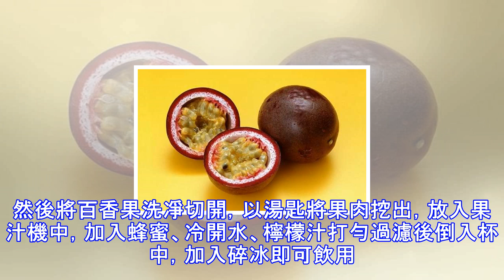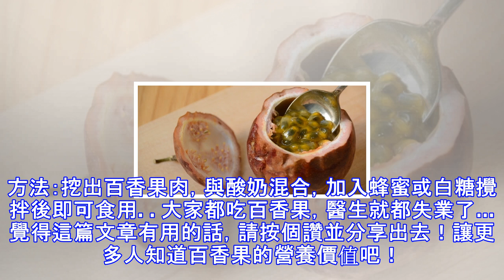醫生死也要阻止你吃「百香果」！趕緊看，別怪我沒提醒你！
百 香果原產巴西，俗稱「巴西果」、「雞蛋果」，因其果汁營養豐富，氣味特別芳香，可散發出香蕉、菠蘿、檸檬、石榴等眾多水果的香味而被舉為「百香果」，又有 「果汁之王」的美稱。百香果含有人體所需17種胺基酸、多種維生素和類胡蘿蔔素，還有豐富的鈣、磷、鐵等物質及微量元素，所以百香果具有極高的營養價值和 養生價值。1.百香果讓我們沒有咽喉病了百香果能夠入藥，有止咳化痰、消炎鎮痛的療效。將百香果果肉挖出，紅棗去核，放入開水中沖泡。待開水變溫水後，加入蜂蜜攪拌，起到潤喉潤肺的作用。注意，水溫高時加入蜂蜜會破壞蜂蜜的營養物質。2.百香果讓我們腸胃健康了百香果有消炎鎮痛、清理腸胃的作用，用香果果肉、草莓、清水打...